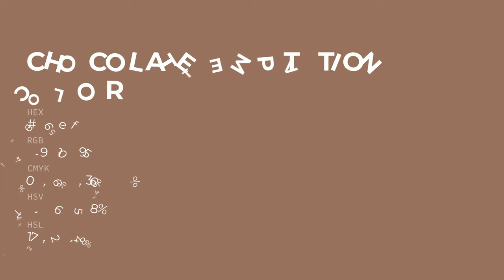Chocolate Temptation color 956e5f hex color - Red color - Cool color 956e5f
What color is Chocolate Temptation ? 956e5f hex color - Red color - Cool color 956e5f

Hex 956e5f Color Code is also known as Chocolate Temptation color.